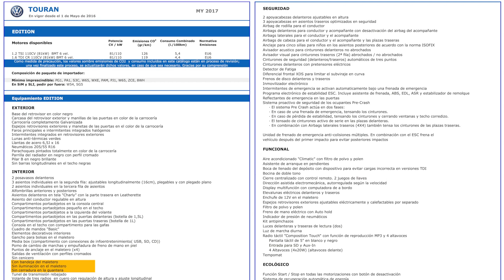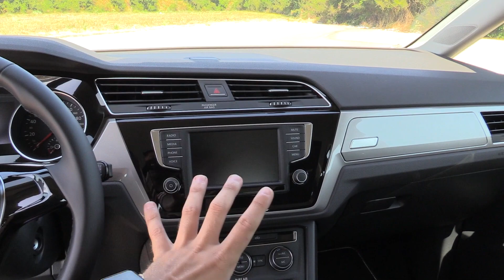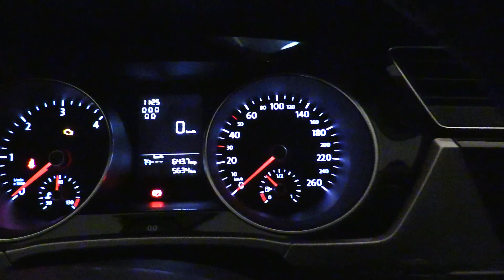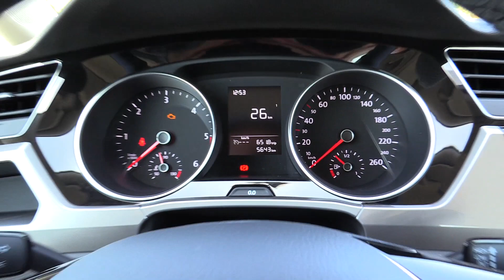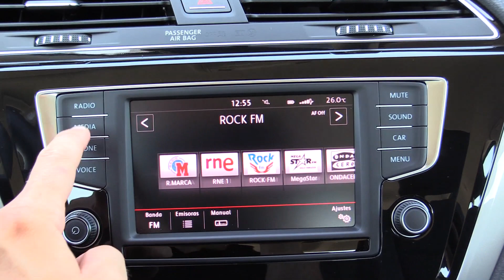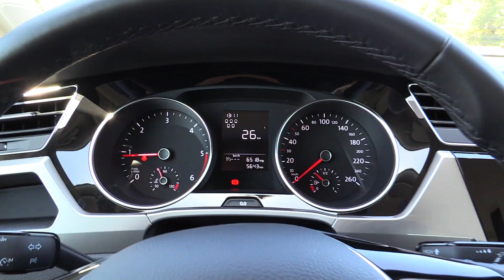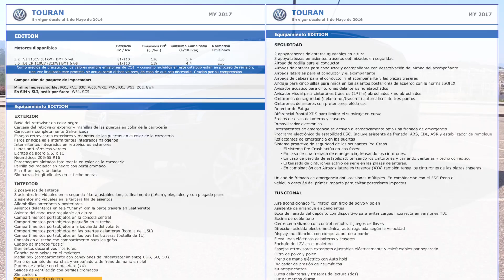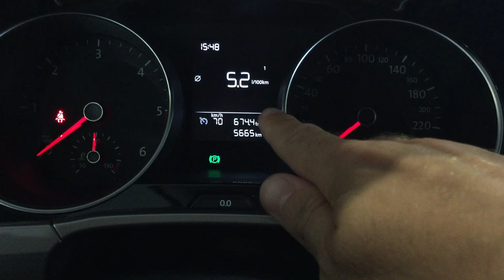Volkswagen Touran | Revisión en profundidad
En este video os hago una review en profundidad del Volkswagen Touran Edition 1.6 TDI BMT 115 CV / 85 kW 6 vel. 2016. Interiores, exterior, sonido del motor y aspectos técnicos.

Indice del video:
0:00 - Inicio
2:43 - Espacio plaza delantera
5:18 - Salpicadero
8:25 - Iluminación exterior e interior
11:20 - Volante y cuadro
13:26 - Sistema multimedia
16:02 - Climatizador
19:00 - Plaza acompañante, guantera
19:46 - Sonido del motor
20:48 - Plazas centrales
24:01 - 3ª fila de asientos
26:50 - Maletero
29:47 - Aspectos técnicos, versiones y motorizaciones
33:14 - Aceleración y consumos reales

Equipamiento extra del coche del video:
  - Paquete de lanzamiento Touran (un paquete que se le suele poner gratuitamente a los modelos cuando recién se lanzan)
     - Llantas de aleación 6,5J x 16 "Trondheim"
     - Neumáticos 205/60 R16
     - Luces antiniebla delanteras con luz de giro
     - Radio CD ”Composition Media“ con función de reproducción MP3 y 8 altavoces:
     - Pantalla táctil de 6,5" HD a color, WVGA
     - Entrada para USB, SD y Aux-In
     - 8 Altavoces (4x20W) (altavoces delante y detrás) · Menús intuitivos
     - Preparación de teléfono "VW Universal Bluetooth" · Visor de JPEG
  - Color exterior "Azul Atlántico metalizado"
  - Climatizador "Air Care Climatronic" con reg. temperatura en 3 zonas, filtro alérgenos y elementos de mando detrás
  - Cortinilla parasol en las lunas de las puertas traseras